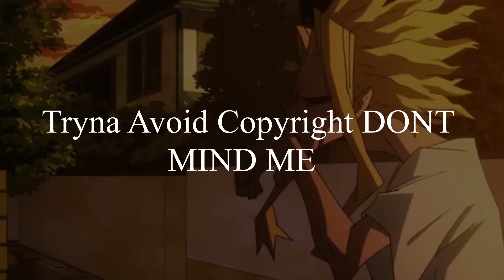My Hero Academia | Season 1 RECAP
Today I bring to yall a My Hero Academia | Season 1 RECAP.

---Tags---
mha season 1
mha season 1 recap
my hero academia season 1
my hero academia season recap
boku no hero academia season 1
mha season 1 in a nutshell
deku in a nutshell
all might in a nutshell
mha USJ fight
All might vs Nomu
mha season 1 review
my hero academia season 5
my hero academia season 5 theory
my hero academia season 1 op
Who is Deku?
One for all explained
One for all in a nutshell
Imouto-kun
mha recap
anime